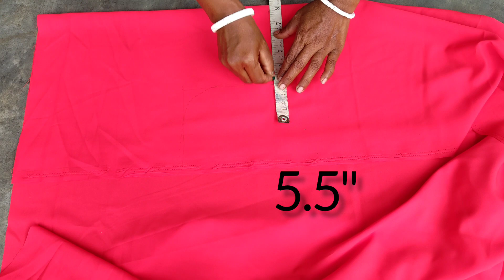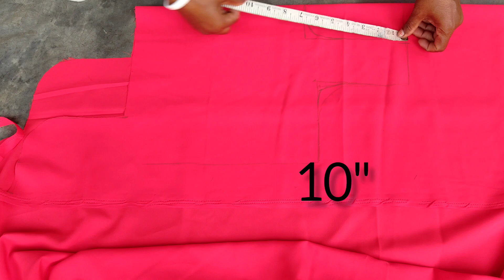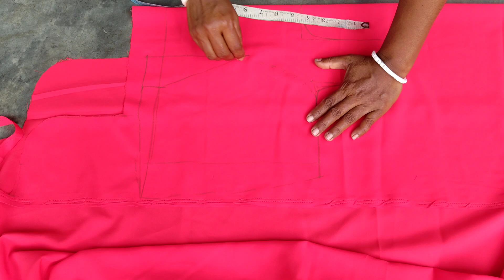33"size net fabric Princess Cut Blouse || Cutting and Stitching || simple and easy || front part